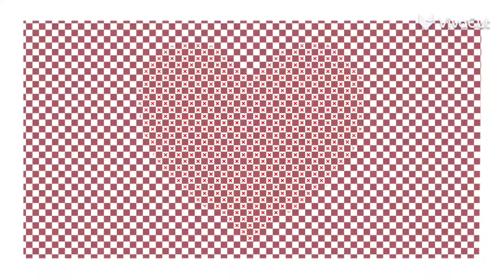Mind Brand MEME【OC】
我们的期末考试延迟到开学时再考，我不知道应该高兴还是伤心，我的新冠肺炎似乎好了许多，不过还有一些咳嗽